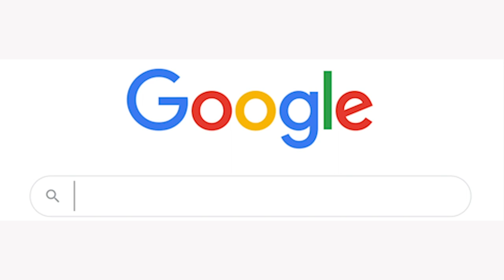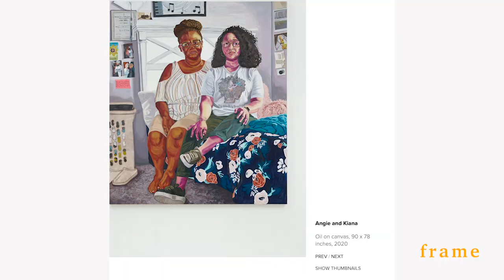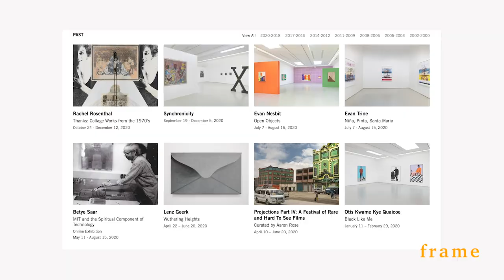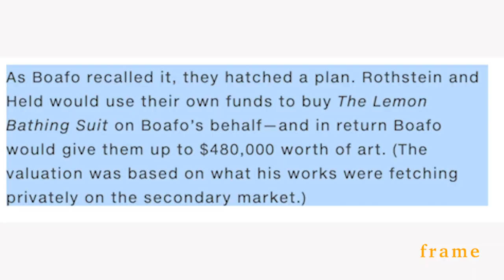This Artist went from selling works for $100 to Millions in Two Years: Amoako Boafo Art Market Dive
Amoako Boafo has been a practicing artist for quite some time. But all it took was the right people to notice his work. His market drove quickly, and it was actually scary to watch. His auction record is insane, his works are selling for millions. However, what I'm concerned about is the sustainability of his career, balancing his primary and secondary market. This video explores how fast his market grew, let's talk about Amoako Boafo and his million dollar market.

Company Instagram | @aliseartgroup
ClubHouse | Moriah Alise

// M O R I A H  A L I S E
I'm Moriah Alise, an art collector, curator, and an Art Advisor. I founded and directed an art gallery in Houston, Texas for nearly 3 years, and now I direct Alise Art Group where I manage artist, advise Collectors, and curate artist exhibitions.